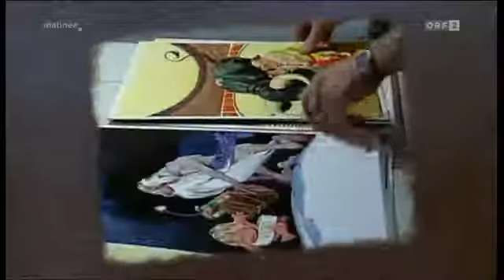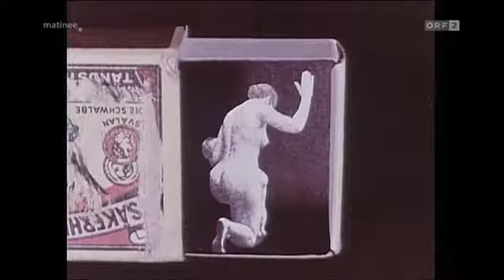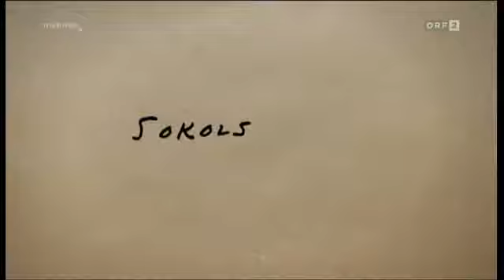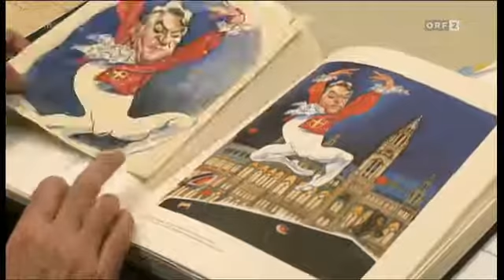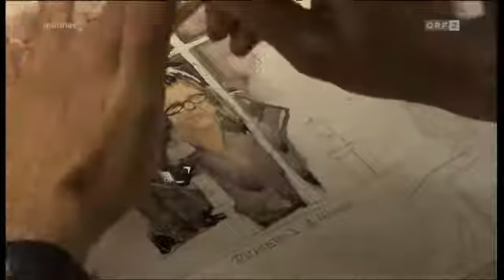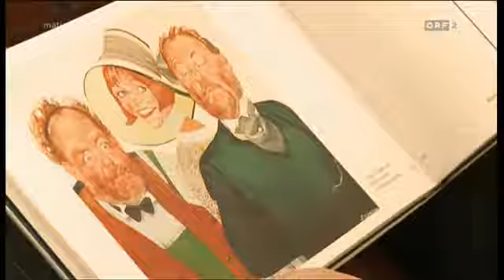Erich Sokol (2/2) - Großmeister der Karikatur aus Österreich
Gnadenlos genial - Das Porträt des Karikaturisten Erich Sokol
Die gleichnamige Ausstellung in Krems ist noch bis Mai 2013 zu besuchen:
Sokol war auch in Amerika ein Begriff, denn er zeichnete für den Playboy.